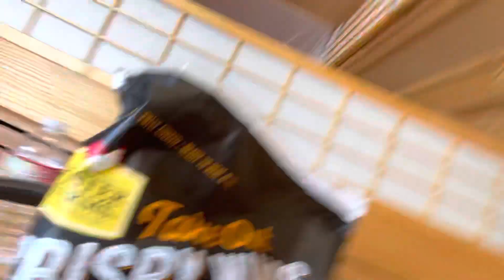チャレンジ コストコ のスパイシーウイング!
チキンは、すでにクックされていて、ソースと炒めるだけで、ok.